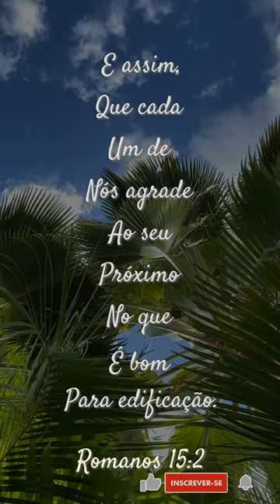Bíblia - Romanos 15:2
E assim,
Que cada
Um de
Nós agrade
Ao seu
Próximo
No que
É bom
Para edificação.

Romanos 15:2